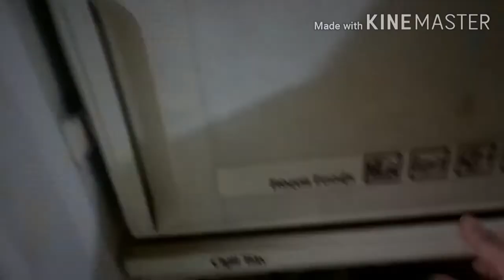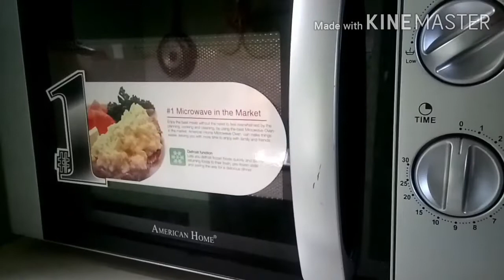A Day In My Life | Quarantine Edition